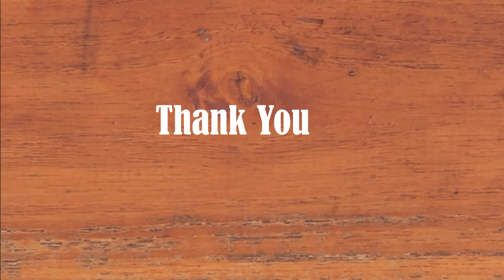How to make paper kite | kite making for kids | paper kite ideas | diy school project